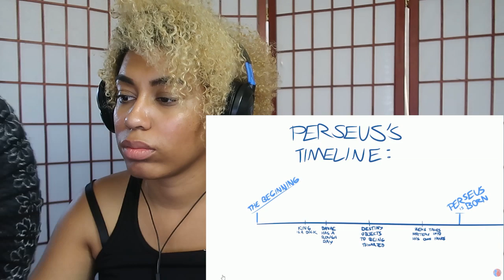SkittenReacts to OSP's Miscellaneous Myths: Perseus